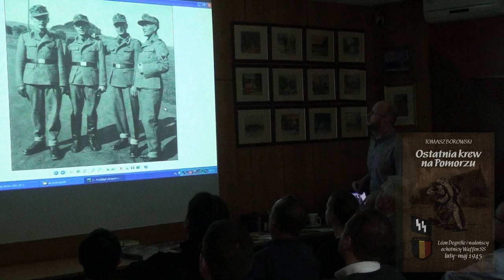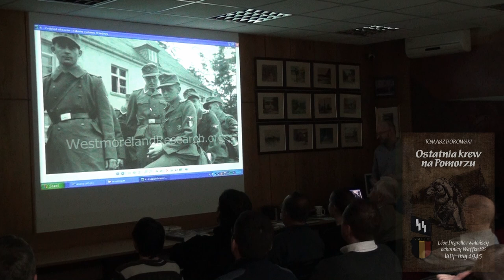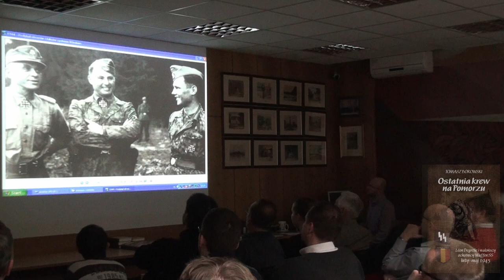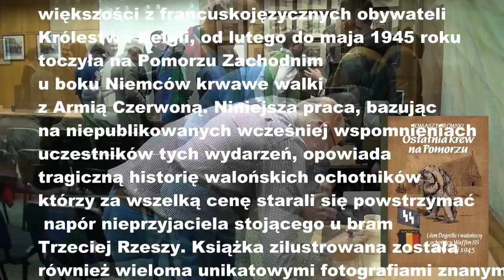Ostatnia Krew na Pomorzu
Leon Degrelle i walońscy ochotnicy Waffen SS. Luty - maj 1945
28. Ochotnicza Dywizja Grenadierów SS "Wallonien", składająca się w znakomitej większości z francuskojęzycznych obywateli Królestwa Belgii, od lutego do maja 1945 roku toczyła na Pomorzu Zachodnim u boku Niemców krwawe walki z Armią Czerwoną. Niniejsza praca, bazując na niepublikowanych wcześniej wspomnieniach uczestników tych wydarzeń, opowiada tragiczną historię walońskich ochotników, którzy za wszelką cenę starali się powstrzymać napór nieprzyjaciela stojącego u bram Trzeciej Rzeszy. Książka zilustrowana została również wieloma unikatowymi fotografiami znanymi do tej pory jedynie wąskiemu gronu odbiorców.